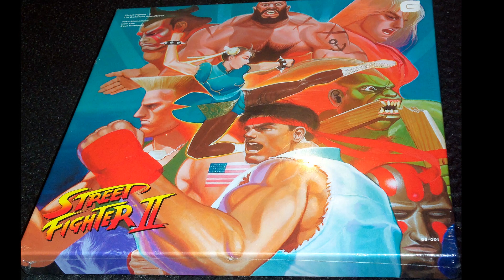033 Ken's Theme Critical CPS 1 Street Fighter II Definitive Soundtrack